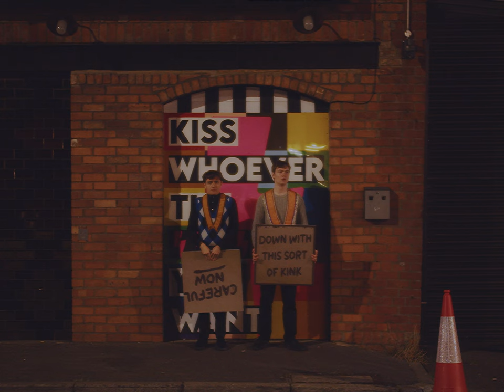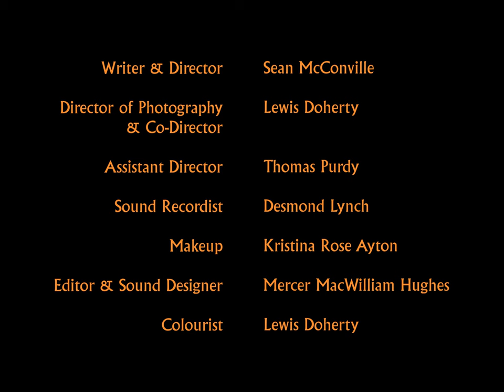Pastor Ed Ep2: Forbidden Fruits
In a Northern Irish parody of Father Ted: Pastor Ed follows the misadventures of Ed and Dennis, two Protestant ministers, as they fumble through the absurd world of Northern Irish politics.

Episode two: Forbidden Fruits
Ed and Dennis are told to picket the opening a gay nightclub in Belfast. Things go awry when Dennis has to go inside to use the bathroom.

This series is a parody and nothing in it should be taken to represent any individual or organisation.